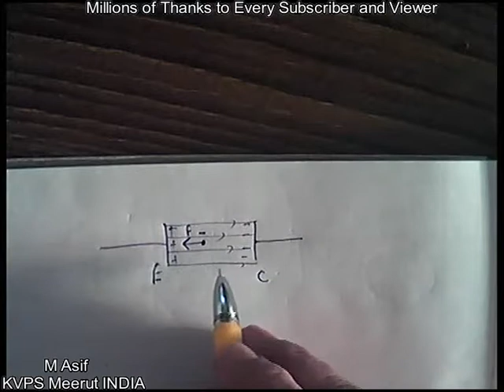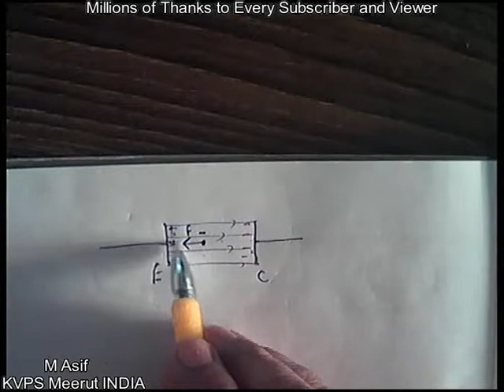Explaination that Stopping Potential does not depend on Intensity rather depends on Frequency of Inc